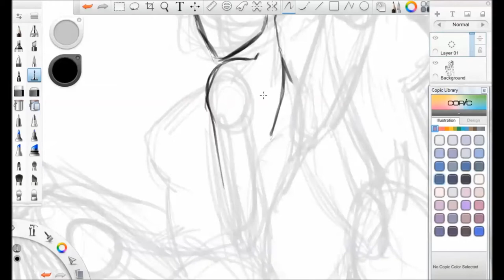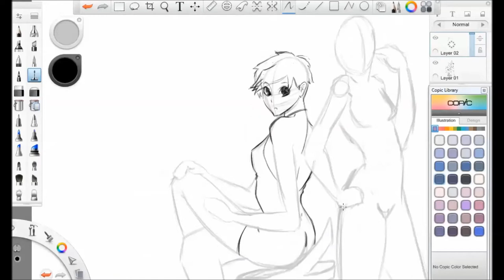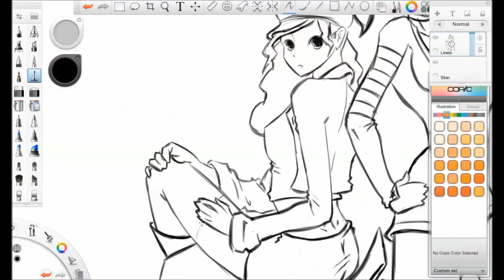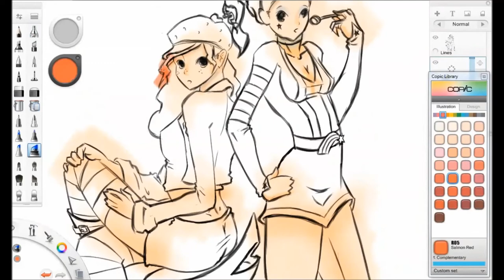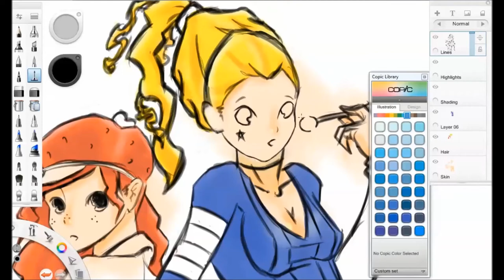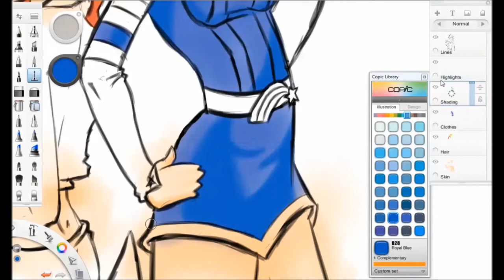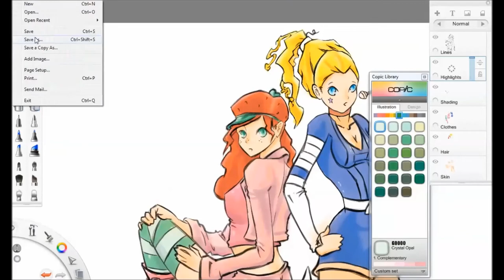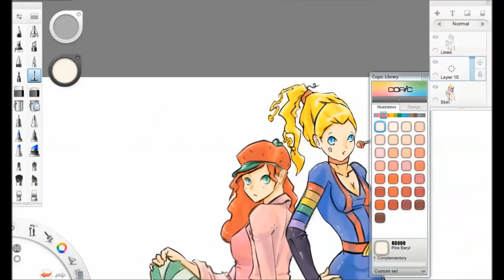Speed Painting - Strawberry Rainbow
Strawberry Shortcake and Rainbow Bright manga style.  Done on Sketchbook Pro with a Wacom Cintiq 12.